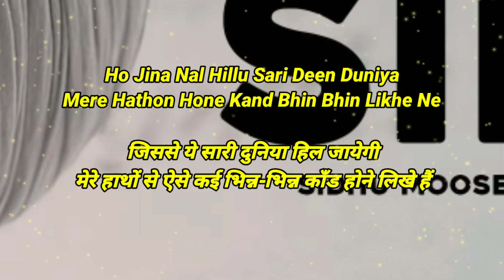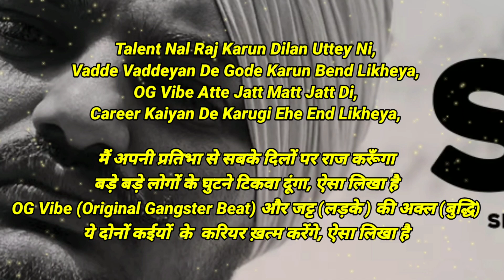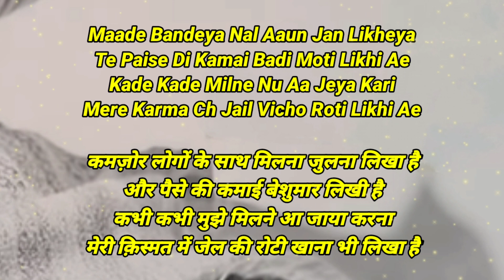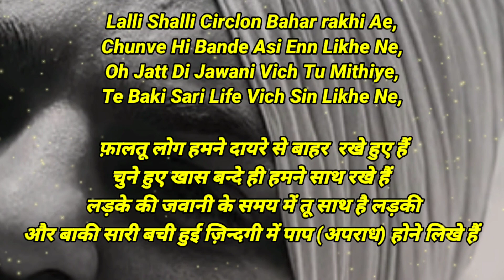Sin Lyrics Meaning In Hindi | Sidhu Moose Wala | The Kidd | Latest Punjabi Song 2021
Sin Lyrics Meaning In Hindi | Sidhu Moose Wala | The Kidd | New Latest Punjabi Song 2021

Sin Sidhu Moose Wala
The Kidd Sidhu Moose Wala
The Kidd
Sin Meaning in hindi
Sidhu Moose Wala The Kidd
Sin Meaning in hindi Meaning
Sidhu Moose Wala
The Kidd Sin Meaning In Hindi
Meaning In Hindi
Sin Hindi meaning
Sin Hindi translation
Sin Hindi lyrics Sin
The Kidd hindi meaning
The Kidd hindi translation
The Kidd hindi lyrics Meaning in hindi
All Punjabi Songs Meaning
Sin New Song Meaning In Hindi
Sin New Latest Punjabi Song Meaning In Hindi Sin Sidhu Moose Wala |
The Kidd Song Meaning In Hindi
The Kidd
Latest Punjabi Song Meaning In Hindi